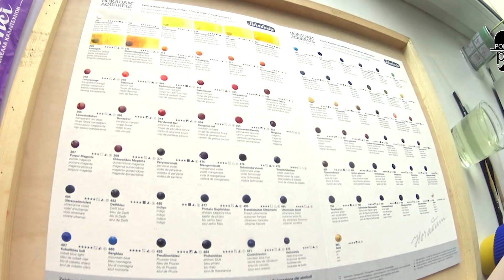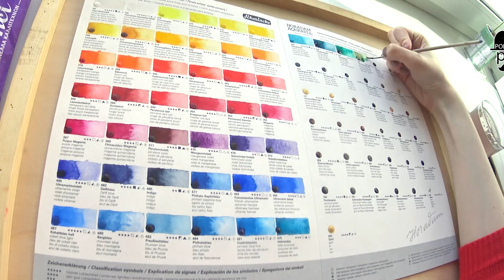✍Выкраска акварели "Schmincke" 80 ЦВЕТОВ!!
Сегодня я немного расскажу о выводах, которые сделала после выкраски дот карты Schmincke